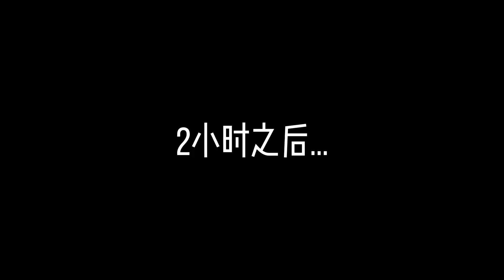奧特曼合集：奧特曼兒子大比拼，貝利亞狠起來，連自己都不放過！【神火大宝】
哈嘍！大家好我是神火大寶！
神火大寶 奧特阿風 奧特曼 迪迦 賽羅 光 劇情解說 本頻道製作的所有作品都經過嚴格審核，確保對兒童絕對安全。